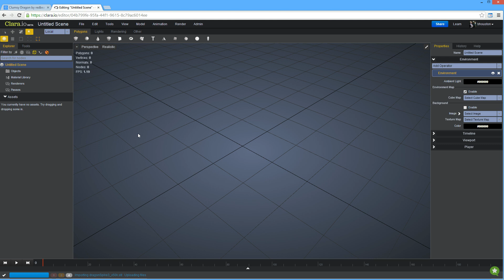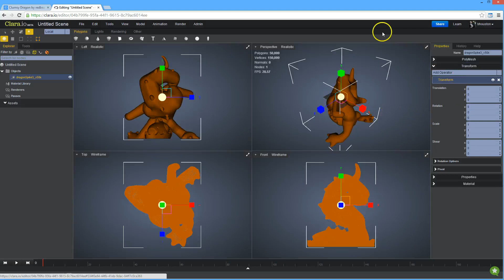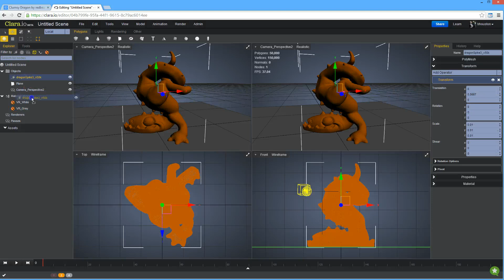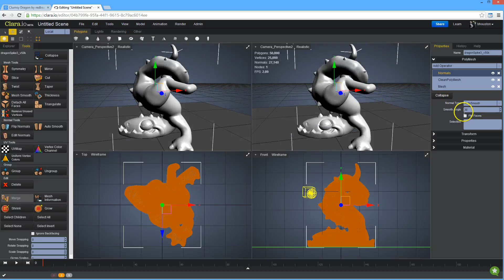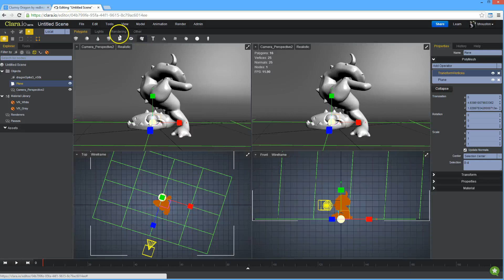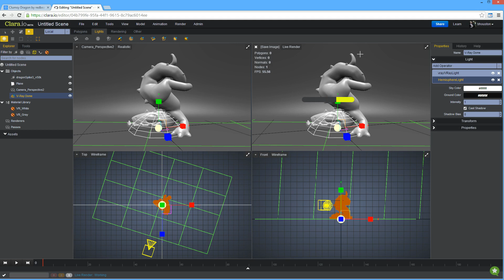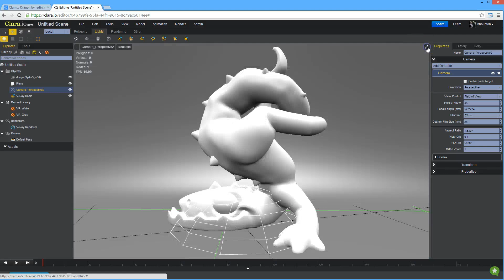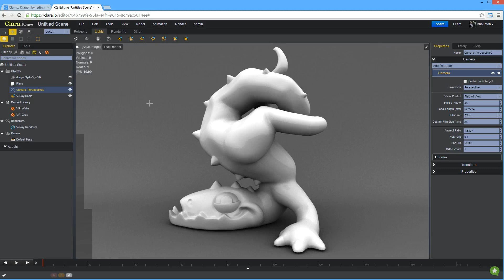Creating beautiful renders of your 3D model using Clara.io and V-Ray Cloud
How to use (online 3d modeling & rendering) with V-Ray Cloud rendering to make beautiful renders of your solid 3D models (STL, OBJ, etc.)